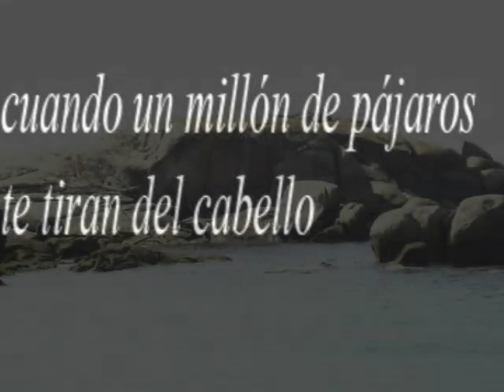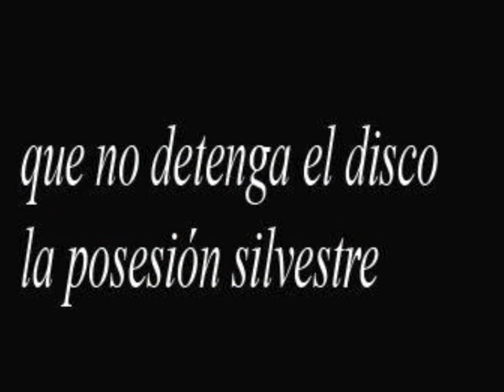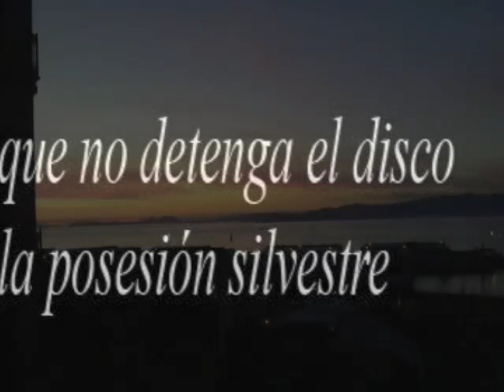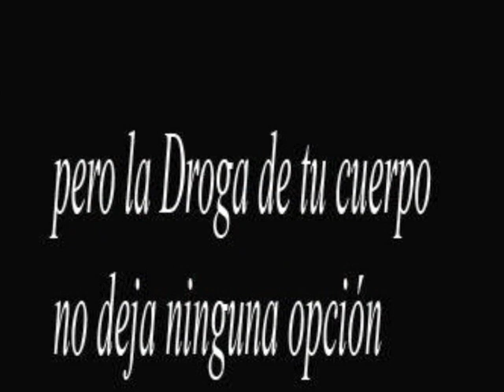Margaritas- José Manuel Villacañas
Slide fotográfico con música compuesta por José Manuel Villacañas con un poema de Pedro J.M. Abad